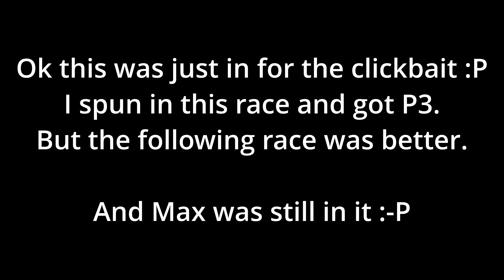Yes, Verstappen was in this race, and look at that start 😂 | Porsche RSR GTE @ Daytona | iRacing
Today we are in the Porsche GTE RSR around Daytona - one of the tracks that recently really grew on me! Yes, Verstappen was in the race - and we had a very special start 😂

I'm using the "Track Cams for Gourmets" on iRacing Replays. You can grab them here ⏩

Cube Controls GT Pro Sparco
Simucube 2 Pro or VRS DirectForce Pro
Thrustmaster TH8A Shifter (DE) (US)
Sim-Lab P1X
3x Gigabyte G32QC (DE) (US)
MOTU Ultralite AVB
KZ ZSX Inears (DE) (US)
Shure SM7B (DE) (US)
Game PC: AMD Ryzen 5950X, RTX 3090, 64GB RAM
Stream PC: AMD Ryzen 5600X, RTX 3080, 32GB RAM